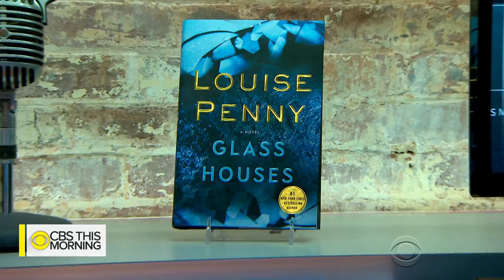Louise Penny on her new Inspector Gamache novel, "Glass Houses"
Mystery novel author Louise Penny has sold more than four million books worldwide. Her latest book, "Glass Houses," takes readers to the fictional Canadian village of Three Pines, where a mysterious figure appears on the village green and trouble follows. Penny joins "CBS This Morning" to discuss creating the character Chief Inspector Armand Gamache, why she likes writing about murder, and how she transitioned into her career as a novelist.